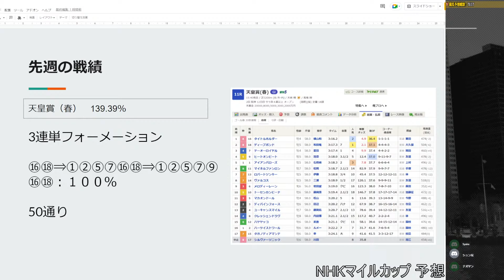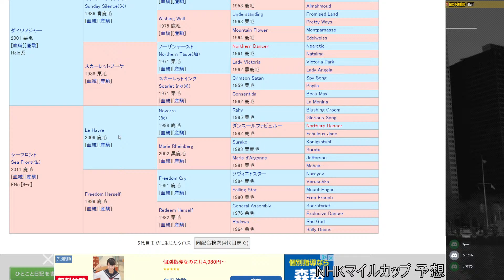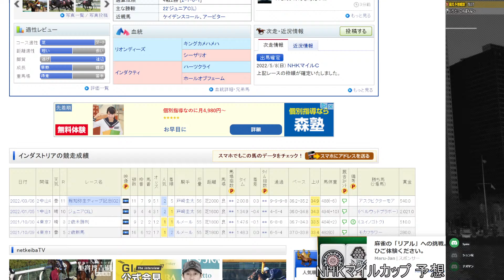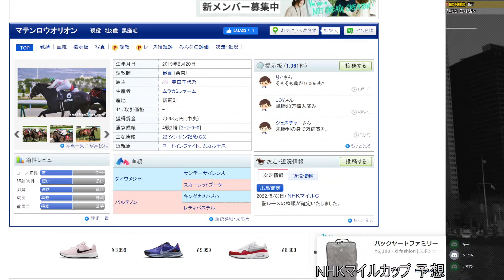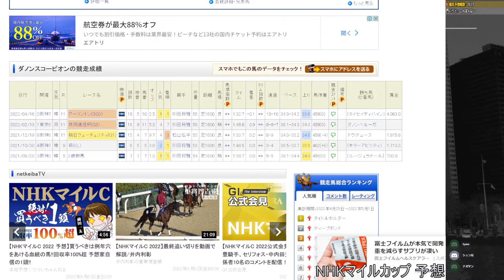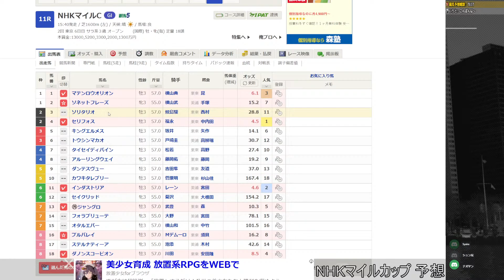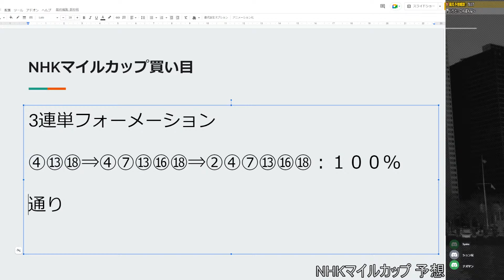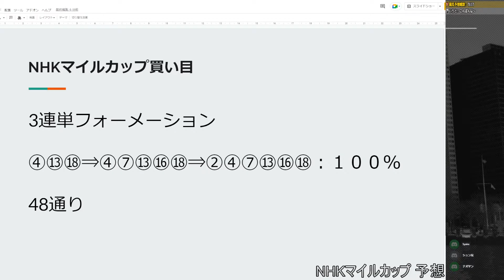競馬予想雑談 NHKマイルカップ 予想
0:00　オープニング
0:22　先週の成績
4:56　過去の成績
5:18 　NHKマイルカップ　予想
5:50  　厳選馬
8:14　セリフォス
12:35　インダストリア
17:25　ジャングロ
25:34　マテンロウオリオン
26:41　ダノンスコーピオン
40:21　NHKマイルカップ　買い目

使用BGM
Morning written by しゃろう